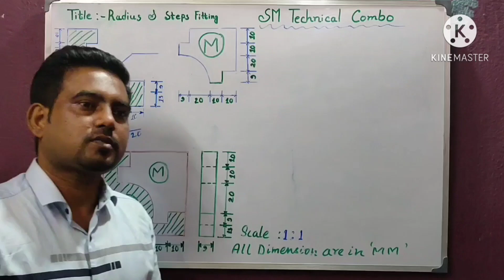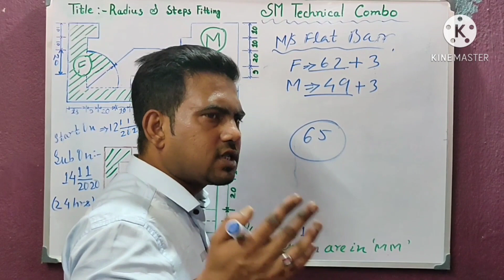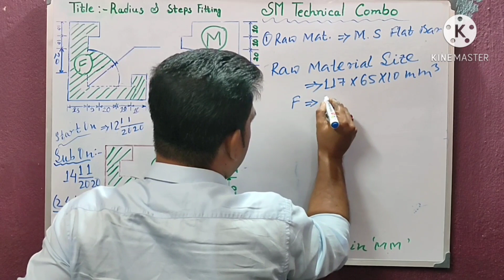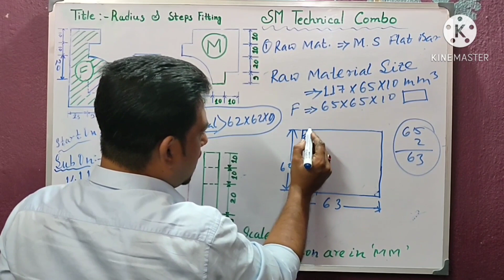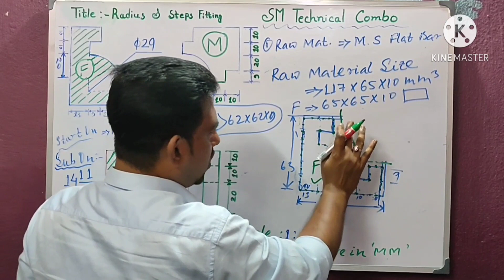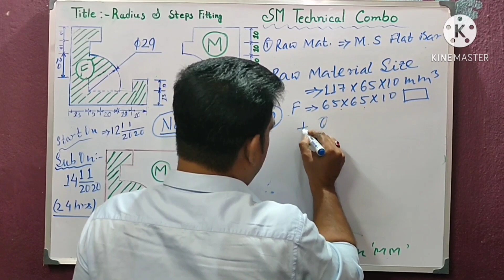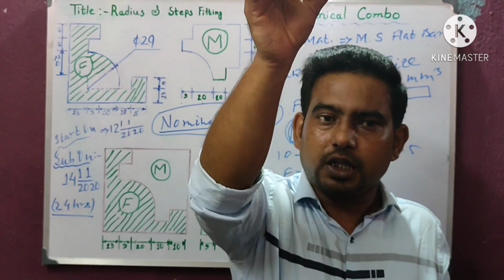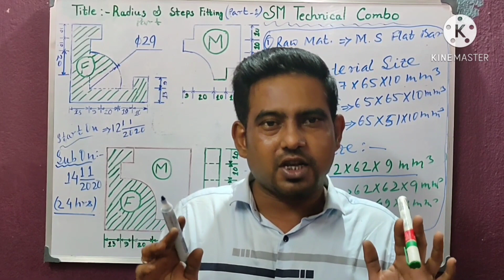ITI FITTER PRACTICAL JOB DEMOSTRATION/Radius & Step(fitter 1st year final practical exam-August2019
VIDEIO FROM -- "SM TECHNICAL COMBO"

This video is only on demonstration on a fitting job for ITI(Fitter Trade) Students.
Question From ITI Fitter 1st Year (Session 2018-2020) Practical Exam - August,2019

Title of Job:- Radius and Step Fitting

Raw Material Used:- M.S (Mild Steel)

Raw Material Size:-
( Whole Size)117 mmX 65mm X 10mm (M.S Flat Bar) but
For Male Part :-52mm×65mm×10mm and
For Female Part :- 65mm×65mm×10mm

Nominal Size :--
Male Part :-49mm×49mm×9mm
Female Part :- 62mm×62mm×9mm
Fitting Part :- 62mm×62mm×9mm

To See/Download the Assignment copy of this job in Pdf click the link below(এই প্র্যাক্টিক্যাল জবটির অ্যাসাইনমেন্ট দেখতে বা ডাউনলোড করতে নীচের লিংক এ ক্লিক করুন) :-
(মাপ করবেন এই মুহূর্তে আমি লিংক দিতে না পারার জন্য ,কারন আমি আমার কলেজের ছাত্রদের এই জবের অ্যাসাইনমেন্ট টি হোমওয়ার্ক দিয়েছি যা শুক্রবার(21/11/2020) আমি জমা নেবো এবং তারপর অর্থাৎ শনিবার (22/11/220) লিংক দিয়ে দেব অবশ্যই

Channel:- SM Technical Combo

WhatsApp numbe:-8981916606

WhatsApp Group of YouTube channel

              (SHIBU MALLICK)